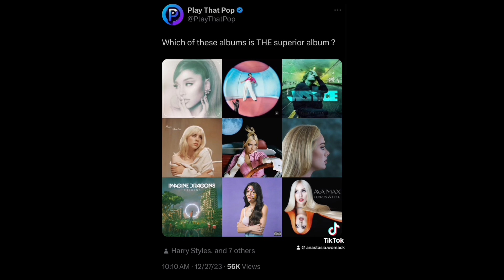Which Of These Albums Is THE Superior Album?